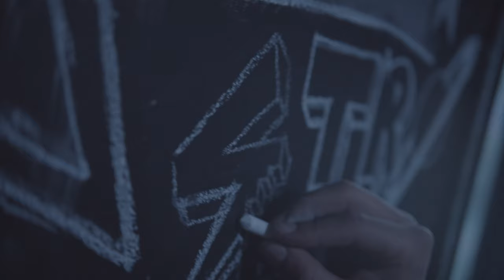Astro Kiid - Mink (Official Video) Dir By Calico Olu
Astro Kiid drops his debut video "Mink" Directed by Calico Olu